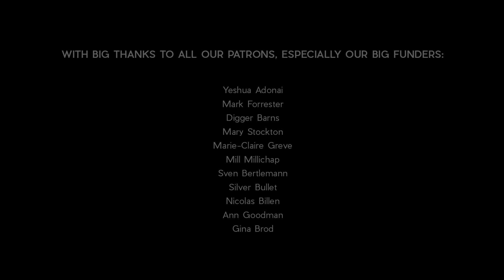NATURE'S MEDICINE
Oom (uncle) Johannes is known by many names: herb doctor, healer, story teller, and teacher.   Although he is already 95 years old, he still dedicates his time and energy to walking the lands near his home in search of healing herbs. For Johannes, nature is medicine to the soul and can be used in many ways to aid healing.

More information about Oom Johannes's herbs and the work he does
Filmed in the Karoo, near Beaufort West, South Africa.

Who is Green Renaissance? We are a tiny collective of 3 passionate filmmakers (Michael, Justine and Jackie). We live off-grid and dedicate our time to making films that we hope will inspire and share ideas.

Equipment used - Sony A7 MKIII

Thank You For This World - by Borrtex
Up In The Andes - by Max H
The Builder - by Lane King